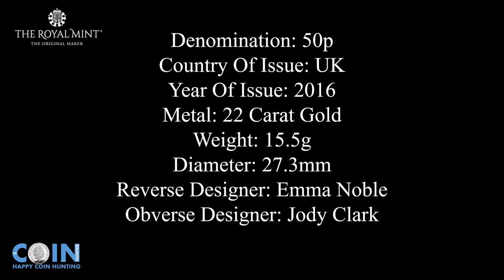United Kingdom Beatrix Potter Gold Proof 50p coin 2016